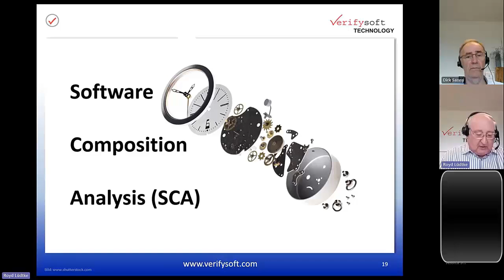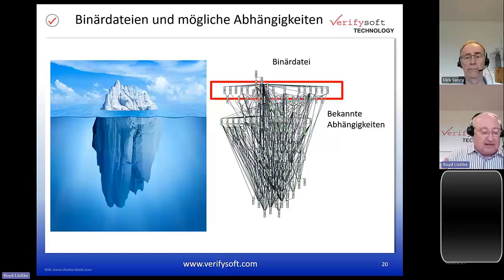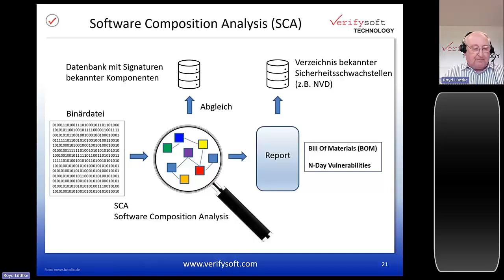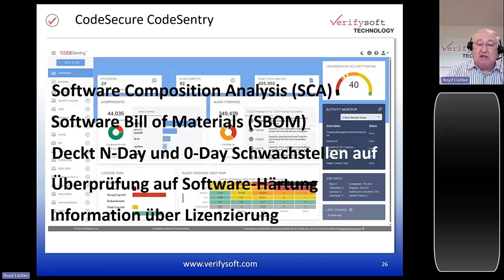Software Composition Analysis (SCA) und Software-Härtung (deutsch, 255)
0:00  Software Composition Analysis (SCA)
             Probleme durch Abhängigkeiten von Binärdateien
             Software Bill of Materials (SBOM)
2:00  Software-Härtung (Softwareattribute)
2:50  CodeSentry